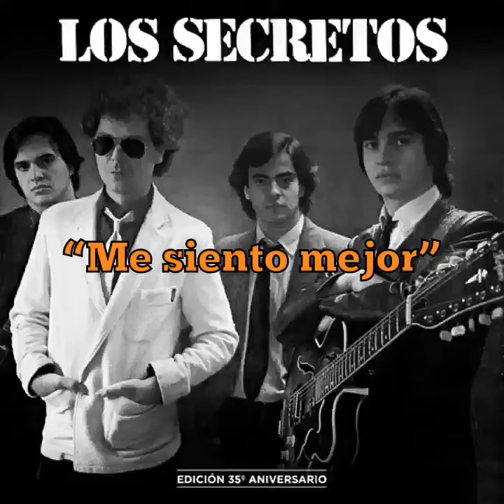Los Secretos - Me siento mejor [letra en descripción]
Montaje de la canción 'Me siento mejor' de Los Secretos, compuesta por Enrique Urquijo Prieto. La canción apareció en el LP 'Los Secretos' (también conocido como 'Ojos de Perdida'), en 1981. Dicho álbum se remasterizó en 2015, y de ahí sale el corte utilizado en este montaje.
En homenaje a Enrique Urquijo Prieto.

LETRA:

No tengo intención de atraparte,
no quiero tu compasión,
no quiero tenerte, no quiero tu amor.

La única cosa que quiero
es tu comprensión;
si estás a mi lado me siento mejor.

No pienses que soy como aquellos
que tuviste a tu alrededor;
no soy uno más... detrás de tu corazón.

Quisiera que comprendieras
cual es mi intención;

Creo que no puedo hacer nada por ti;
no puedo ayudarte a que seas feliz.

No quiero que me debas nada
ni deberte nada a ti,
no quiero problemas, estoy bien así.

No quiero tenerte atada,
ni estar atado a ti,
no quiero que sufras ni llores por mí.